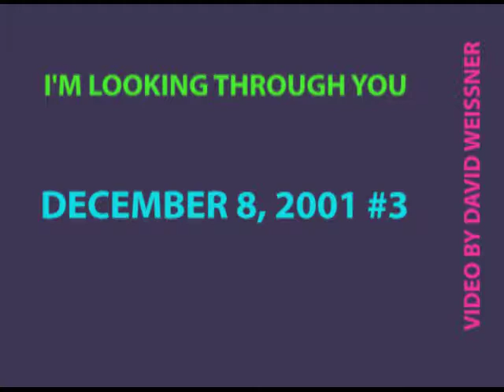I'M LOOKING THROUGH YOU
This video selfie clip was captured by David Weissner on December 8, 2001 tape #3. The location was in Hollywood California celebrating the memory of John Lennon and the music of the Beatles where some fans got together to join in a sing along. I played a few on electric guitar toward the end of the clip.